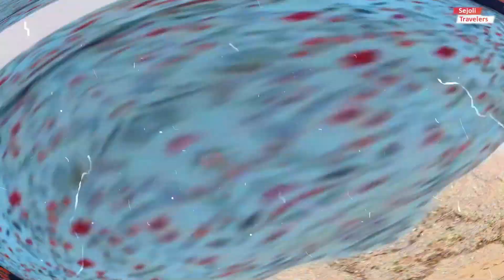PANTAI SRI MERSING, SERDANG BEDAGAI / SUMATERA UTARA / LIBURAN KELUARGA DAN MASAK-MASAK DI PANTAI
Liburan kali ini ke Pantai Sri mersing. Pantai pasir Putih yang terletak di Serdang Bedagai. Dan Liburannya bareng keluarga sambil masak-masak disana.

Terimakasih sudah menyempatkan untuk menonton video kita, apabila ada tempat menarik dan unik silakan kirim komen dikolom komentar.
Salam SejoliTravelers...